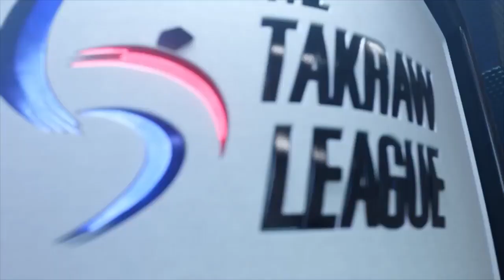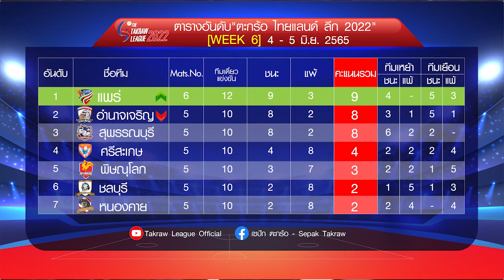ลุ้น "ช้างศึก" ฟอร์มไม่ตก! ไฮไลต์ตะกร้อลีก2022 วีค6 สุพรรณบุรี - พิษณุโลก SUPHANBURI x PHITSANULOK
ไฮไลต์ตะกร้อลีก2022 สัปดาห์ที่ 6 สุพรรณบุรี